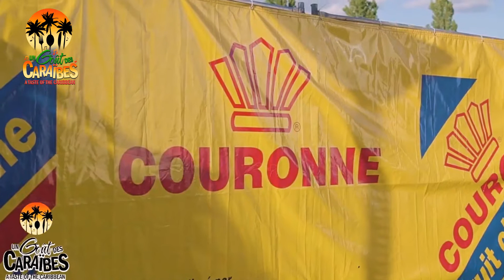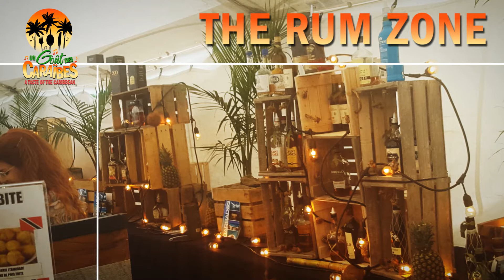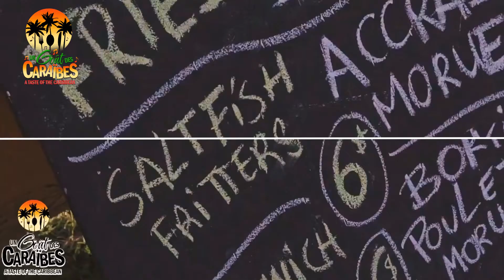TOTC 2018 promo slide show